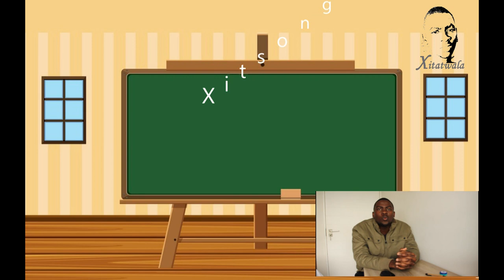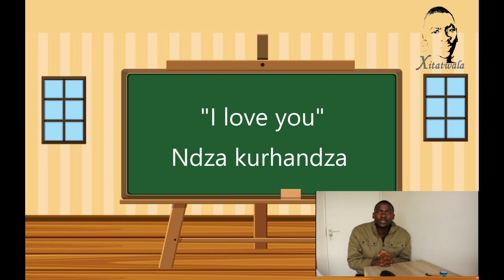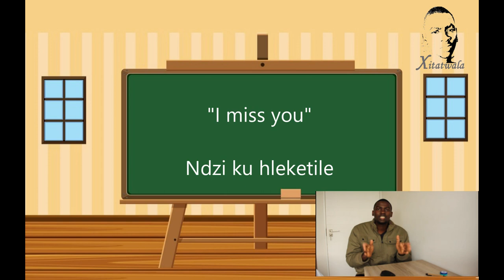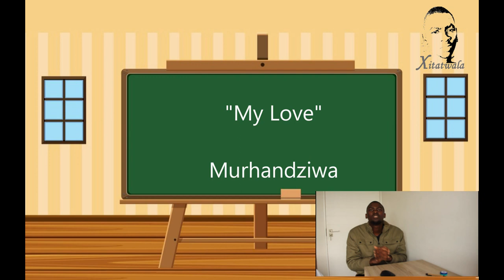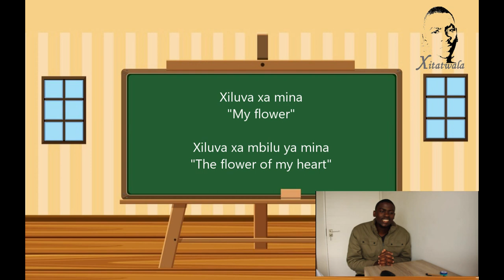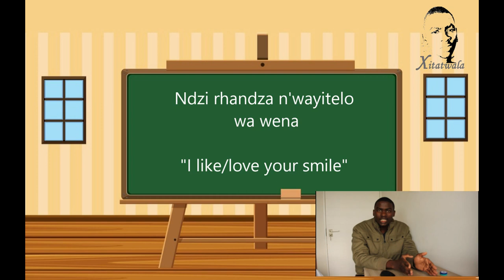Xitsonga Lessons for beginners - Lesson 3 [Learn Tsonga]